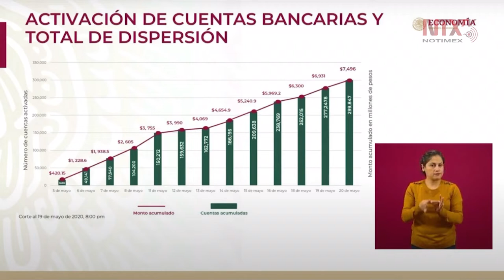299,847 cuentas acumuladas en la dispersión del Crédito Solidario a la Palabra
La titular de la secretaría de economía, Graciela Márquez Colín, presentó el avance en la activación de cuentas bancarias y en el total de la dispersión, con corte al 19 de mayo.